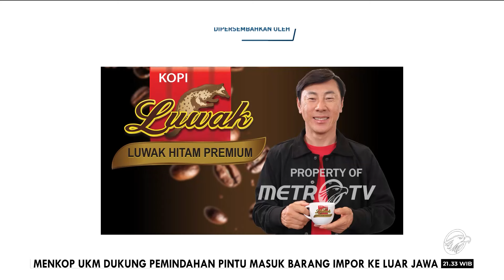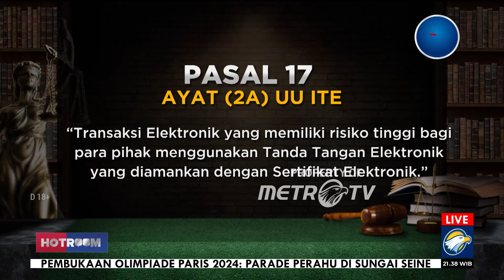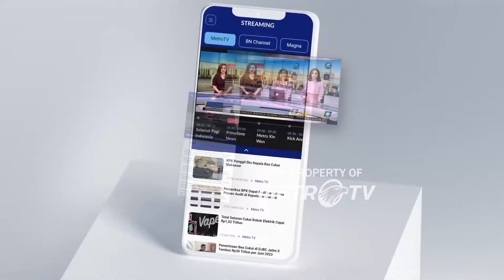UU ITE Wajibkan Penggunaan Sertifikat Elektronik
MetroTV, Di zaman serba digital seperti sekarang, penyalahgunaan data pribadi di dunia siber semakin jadi ancaman serius bagi masyarakat. Hadirnya platform digital yang mengandung informasi sesitif, membuat pelaku dengan mudahnya menggunakan data diri seseorang untuk kepentingan pribadi. Mulai dari membuka akun bank hingga mengajukan pinjaman online tanpa izin.

Bagaimana masyarakat bisa melindungi data pribadinya? Sejauh mana pemerintah menanggulangi penyalahgunaan data pribadi masyarakat Indonesia Simak pembahasannya di HOTROOMMETROTV "WASPADA BEGAL DATA PRIBADI DI ERA DIGITAL" hari Rabu (24/7) pukul 21.05 WIB LIVE di

Tonton juga melalui xtend.metrotvnews.com.